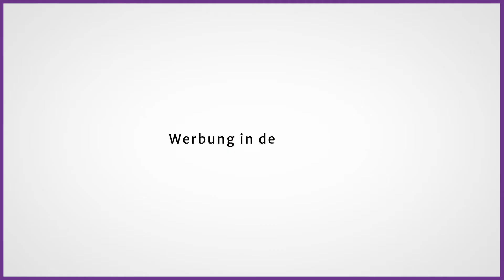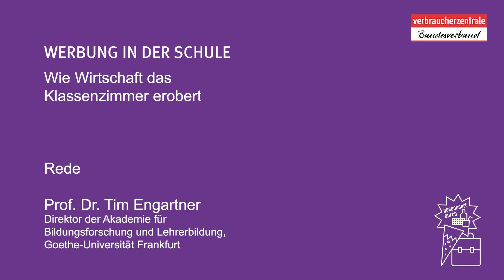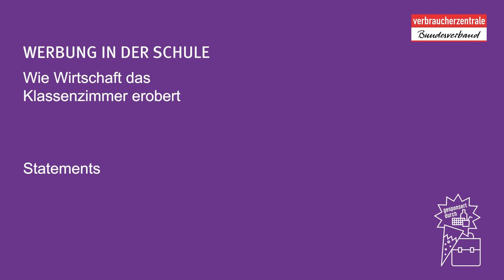Werbung in der Schule - Wie Wirtschaft das Klassenzimmer erobert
Schulen sollen Orte der Bildung sein, an denen Schülerinnen und Schüler – vor Interessen Dritter geschützt – optimal ausgebildet und auf ein selbstbestimmtes Leben vorbereitet werden. Dass Werbung gewinnorientierter Unternehmen an Schulen deswegen nichts zu suchen hat, ist eigentlich politischer Konsens.

Der Verbraucherzentrale Bundesverband (vzbv) hat bei einer Veranstaltung am 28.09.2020 mit Politikerinnen und Politikern, Verbänden und Interessenvertretern diskutiert, wie Schulen für die Zukunft fit gemacht werden können, ohne dass dabei Bildung zur Ware verkommt und Unternehmensinteressen Tür und Tor geöffnet werden.